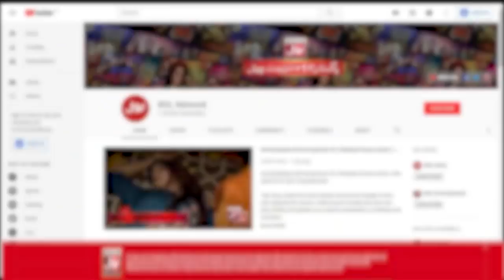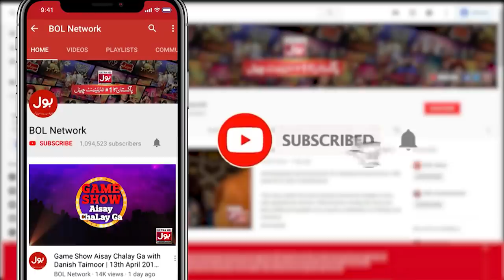Andha Dhun | Champions League | Game Show Aisay Chalay Ga vs Khush Raho Pakistan